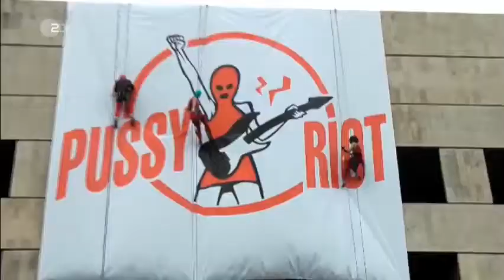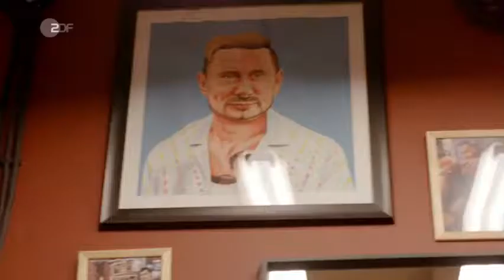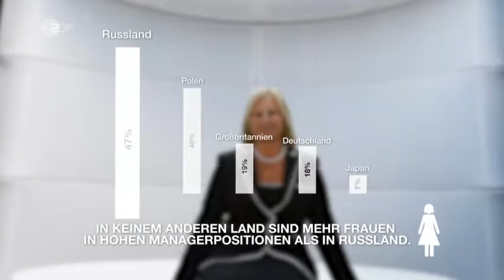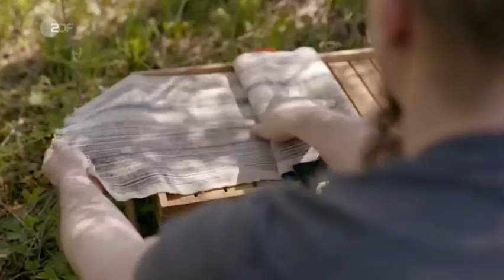ZDF Doku: Russlands Geheimnisse - Überraschendes aus dem WM Gastgeberland mit Matthias Fornoff